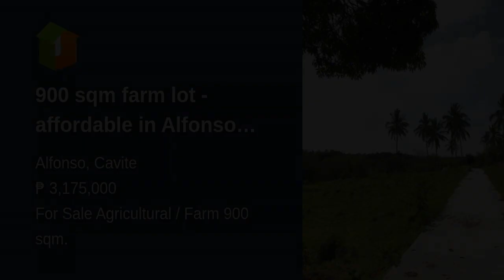900 sqm farm lot - affordable in Alfonso Cavite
900 sqm farm lot - affordable in Alfonso Cavite